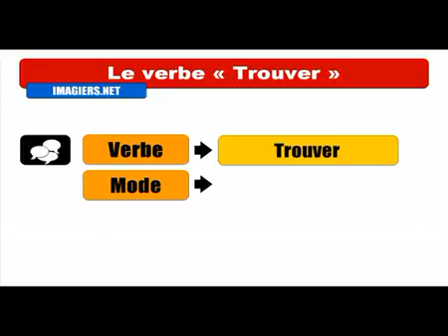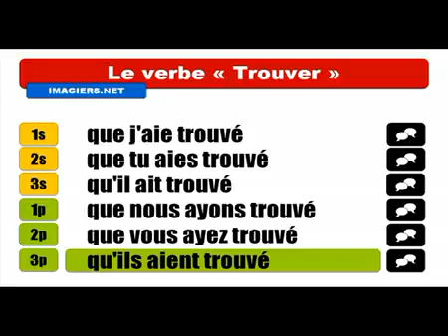Khanhom rean barang # Conjugaison # Trouver = Subjonctif Passé